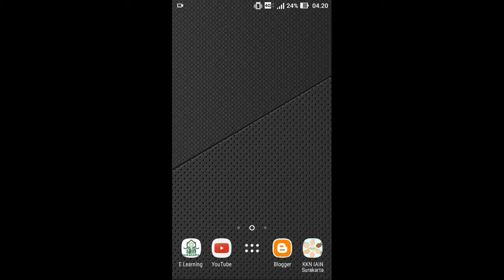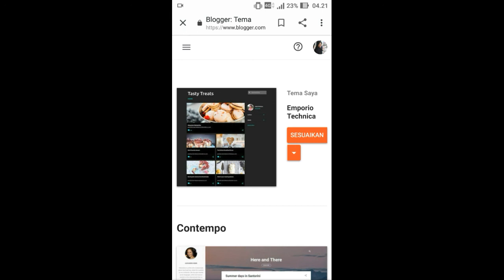Cara Custom Template Pada Blogger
Video ini dibuat supaya kalian mengetahui cara costum template pada blogger.

FAQ:
📱Phone : Asus Zenfone Go
                    ScreenRecorder
 📷 Editing Software :  VN
                                        Inshot